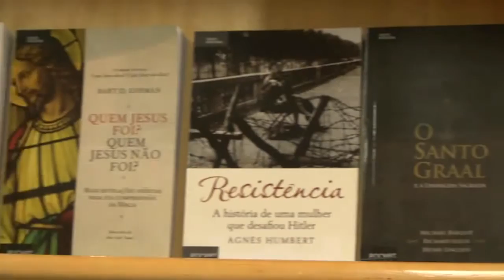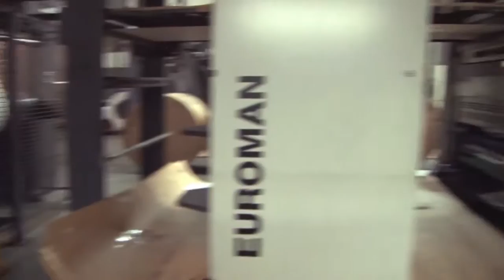Edigráfica - Uma empresa Ediouro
Uma das maiores gráficas comerciais do país. Com capacidade de conversão acima de 3.500 toneladas de papel por mês em livros, revistas e jornais, fornece ao mercado editorial todas as soluções para as mais diversas publicações.